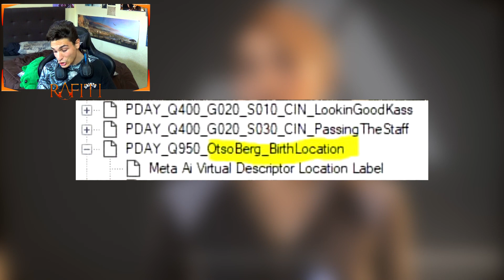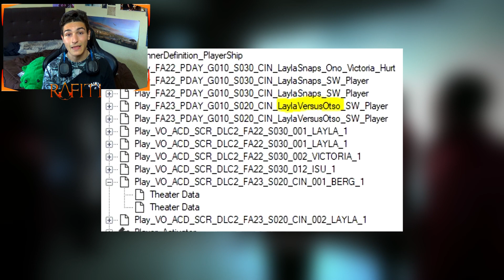¿El SECRETO DESVELADO de Assassin's Creed Odyssey? - RAFITI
¿Te gustaría ver a este personaje?

¡A TOPEEEEEE!